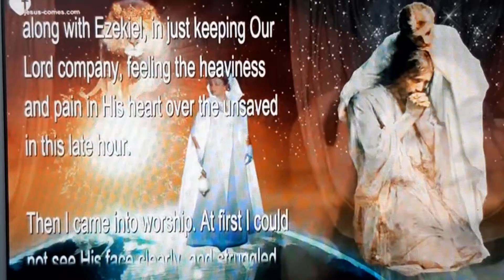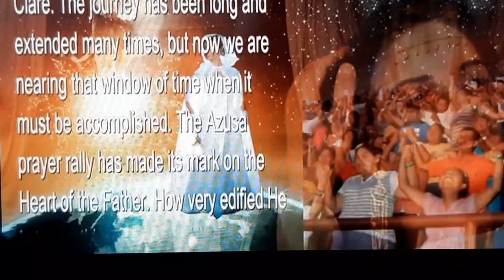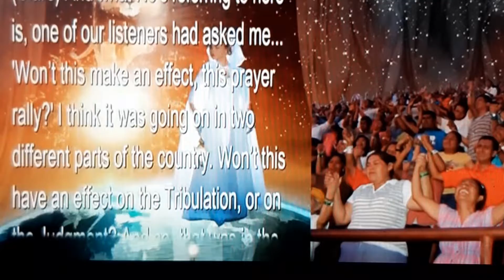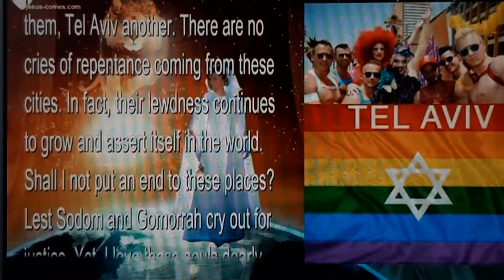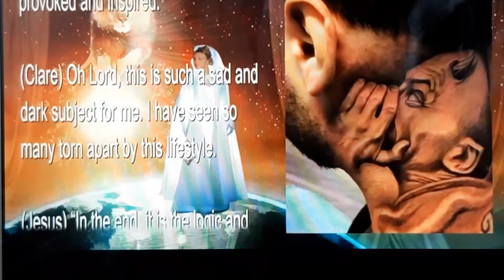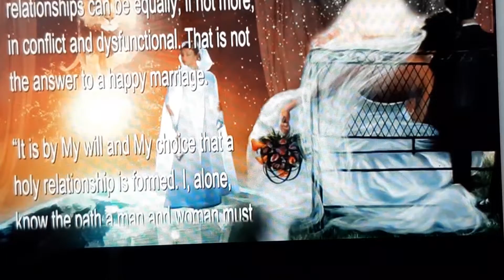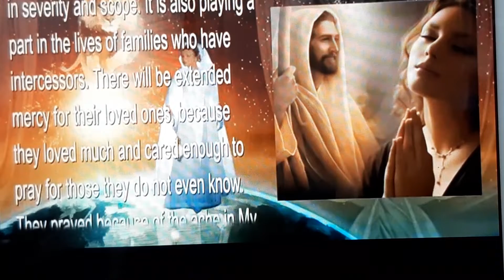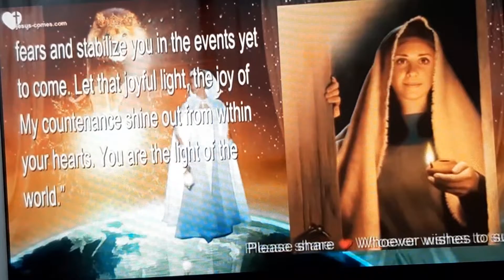Tel avivs fate and let your light shine